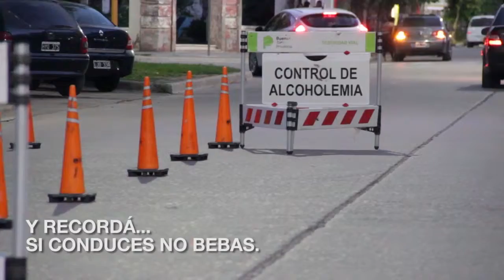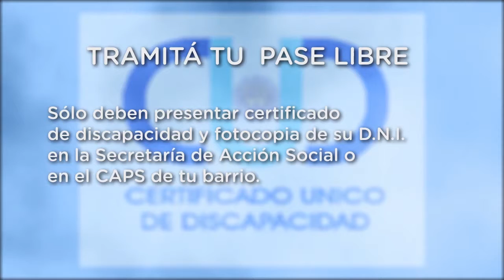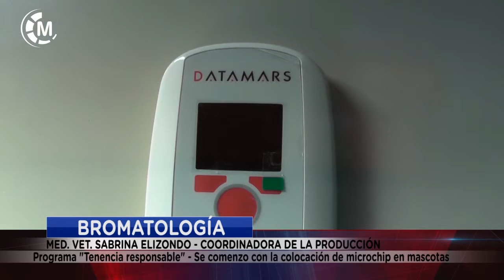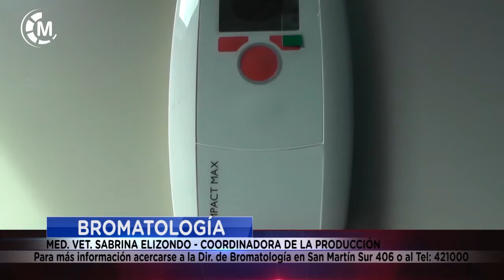Maipu Informa EDICION 1411